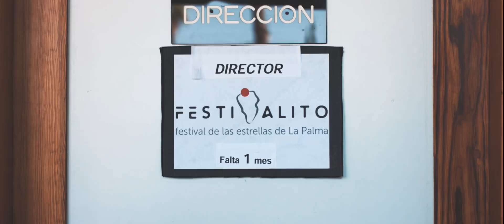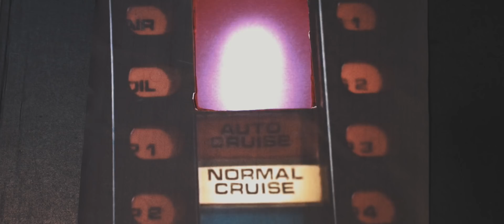El Lema - Cortometraje Festivalito La Palma 2019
El Lema. Festivalito La Palma 2019
Director: Marcos Lorenzo
Productor: Robert Nazco
Funcates Centro Ocupacional Taburiente